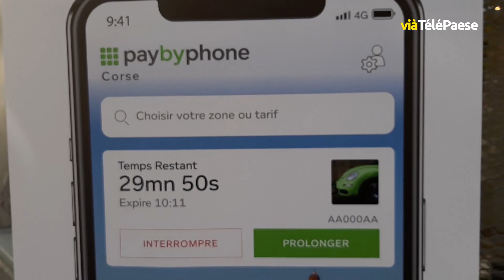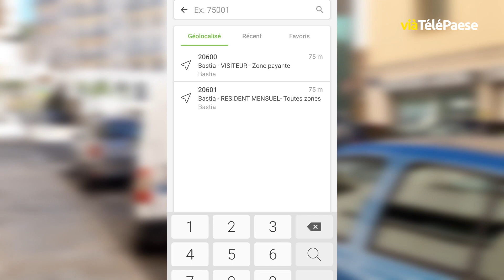PayByPhone, le stationnement au juste prix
L'application a été présentée samedi 7 septembre par la ville de Bastia, PayByPhone doit permettre aux usagers de payer leur stationnement à distance, et en fonction du temps réel. Déjà en service, cet outil sera synchronisée avec ceux de la Police Municipale.

Intervista di Céline Abrachi : Usatrice à l'iniziativa di u prughjettu.
Intervista di Camille Cornec : Respunsevule di cumunicazione in Europa di PayByPhone.
Intervista di Pierre Savelli : Merre di Bastia.